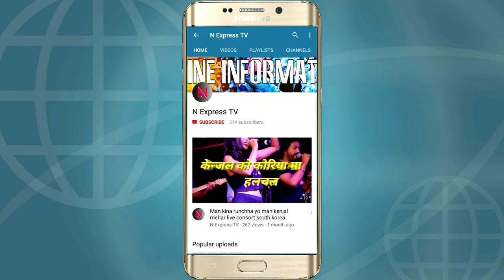कोरोनाबाट बच्ने सरल तरिका Tips to avoid coronavirus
You can protect yourself and helph prevent coronavirus disease ( covid-19)
1. Wash your head regularly
2. Cover your nose and mouth
3. Avoid close contact ( 1 meter ar 3 feet )
4. Stay home and self isolation